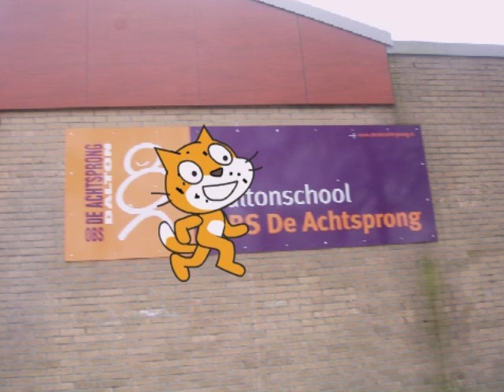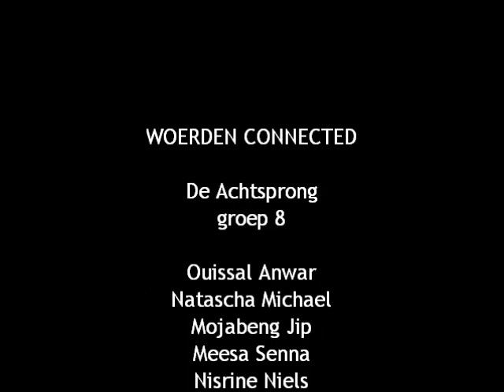Workshop Scratch De Achtsprong groep 8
Workshop Scratch van 6 lessen met alle 16 leerlingen van groep 8 van de Achtsprong in februari en maart 2016. De kinderen hebben foto's gemaakt in en rond de school en die gebruikt in hun Scratchproject.

Woerden Connected is een workshop-project van Cym.